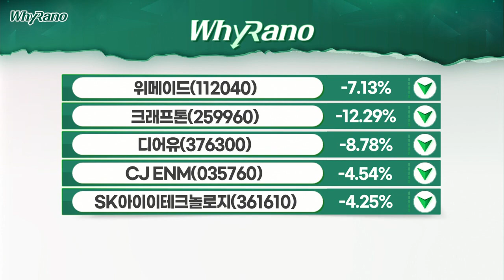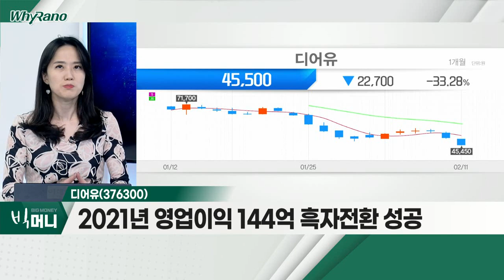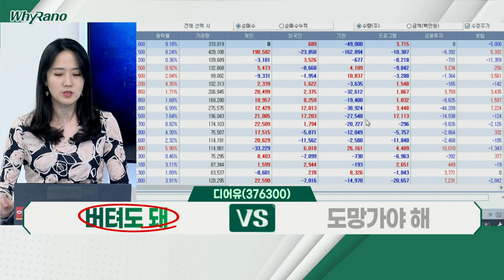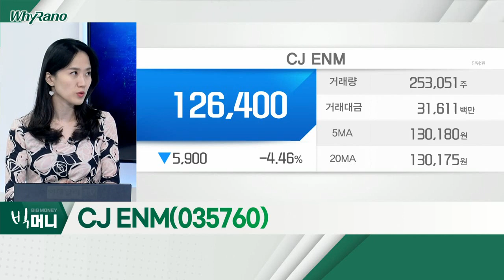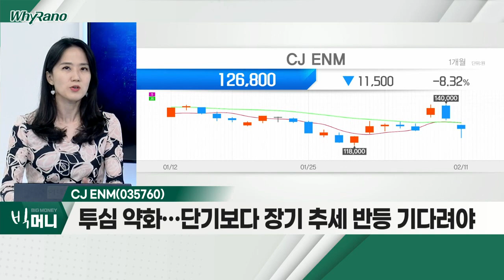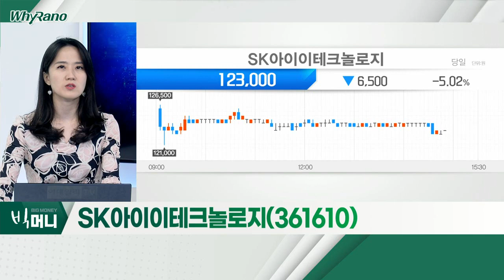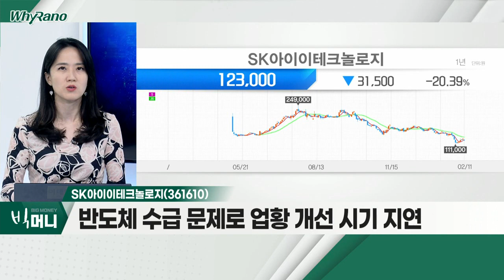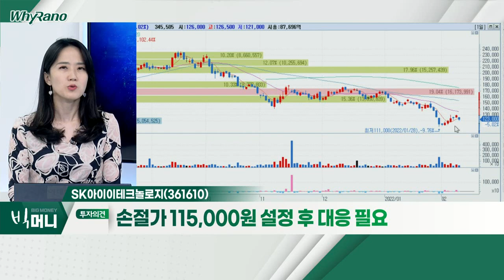디어유, CJ ENM, SK아이이테크놀로지_WhyRaNo (20220211)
디어유(376300)
- 기관투자자 의무보유 해제 물량으로 급락세
- 2021년 영업이익 144억 흑자전환 성공
- 올해 매출액ㆍ구독자, 모두 성장세 확장 국면

CJ_ENM(035760)
- 물적분할 이슈ㆍ반발… 급등락 반복
- 지난 4분기 기대에 못 미치는 실적… 약세
- 투심 약화… 단기보다 장기 추세 반등 기다려야

- 분리막 업체들 경쟁 과열로 단가 인하 가능성
- 반도체 수급 문제로 업황 개선 시기 지연
- 2차전지 투심 약화로 주가 하락 조정